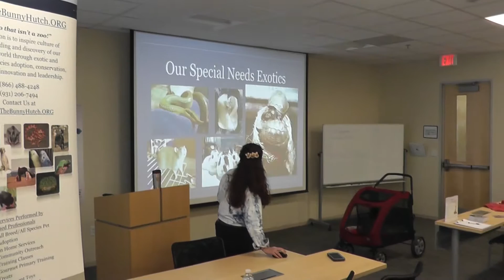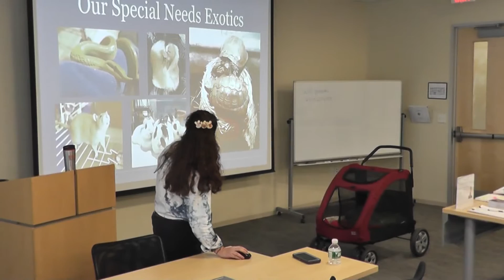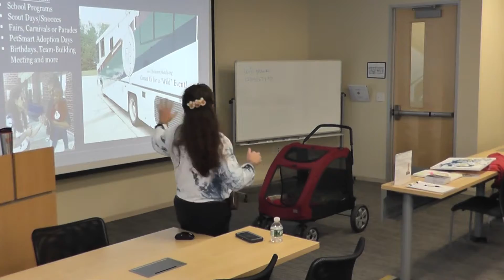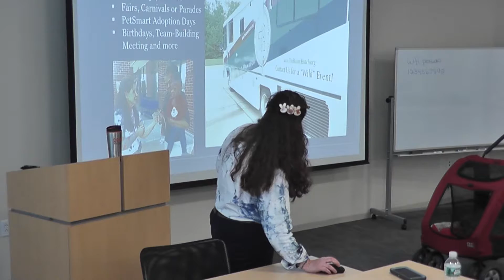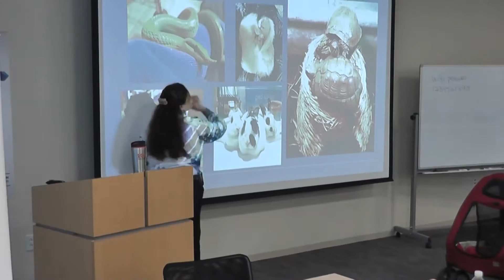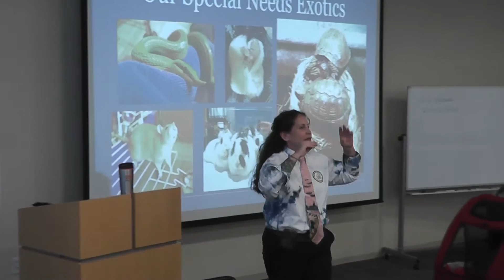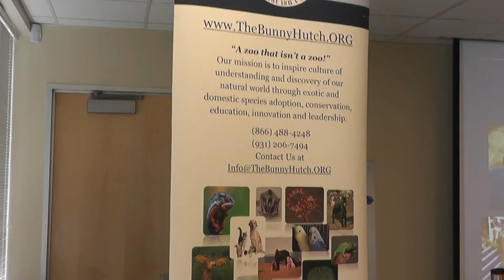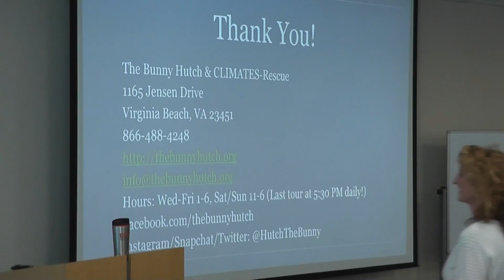2017 03 29 The Bunny Hutch Boutique Q and A